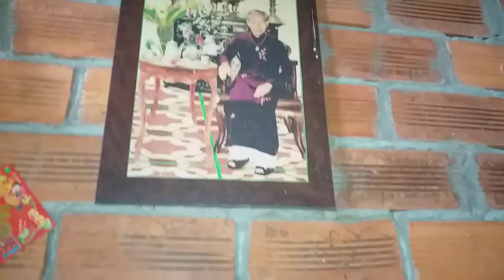Cụ Bà 89t Đơn Đọc Đôi dòng lệ nghèn nghẹn khi út đến nhà,Chị Linh Ở Mỹ Tặng Quà